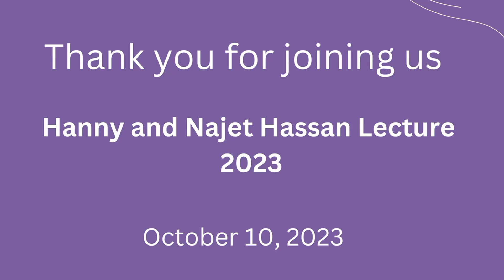2023 Hassan Lecture by Timothy J Gianotti: Mercy, Compassion, , Motherly Love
Hanny and Najet Hassan Lecture is presented by Dr. Timothy J. Gianotti:

"Mercy, Compassion, and/or Motherly Love: no matter how we translate the term, it all comes down to Rahma."

Dr. Timothy J. Gianotti is President and Acting Provost of the American Islamic College. Dr. Gianotti is also recognized as a Muslim theologian, pastoral leader, and committed interfaith advocate with extensive experience promoting interfaith engagement around the globe. His interfaith work was recognized by the Canadian Senate in 2017, when he was awarded the Senate’s 150th Anniversary Medal at a ceremony in the Senate Chambers in Ottawa. Originally from Portland, Oregon, with a BA from the University of Notre Dame (Great Books, Classics), Dr. Gianotti received his Ph.D. from the University of Toronto (Islamic Philosophy & Theology), with periods of study in the Middle East, including at the Tantur Ecumenical Institute in the West Bank and the University of Jordan’s College of Islamic Studies in Amman. Beyond the academy, he is also the founder and principal teacher of the Islamic Institute for Spiritual Formation in Toronto and served as one of two religious advisors for Muhammad Ali as the Champ carefully planned his final statement to the world in the form of his funeral.

Recorded October 10, 2023 at Western University, London, Canada.